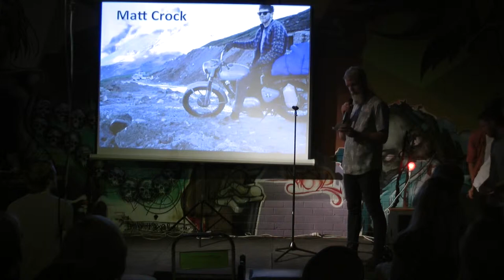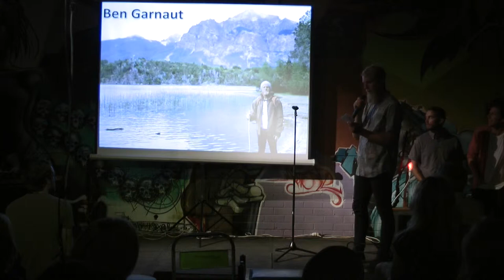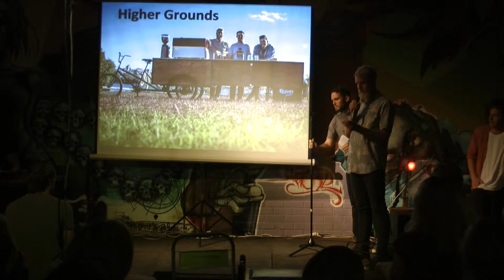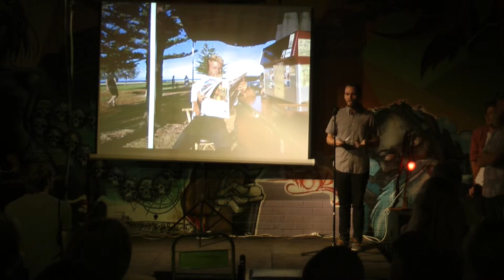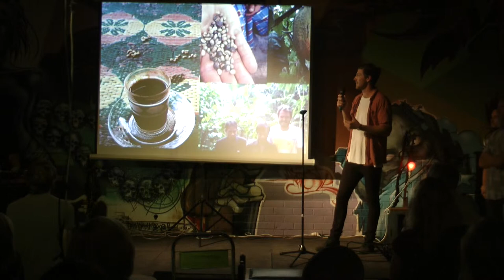Pecha Kucha: Higher Ground Coffee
Freddy Parsons, Matt Crock and Ben Garnaut talk about working towards a more eco friendly business with Higher Ground Coffee at the April 11 Pecha Kucha night, held at the Fremantle Fibonacci centre.